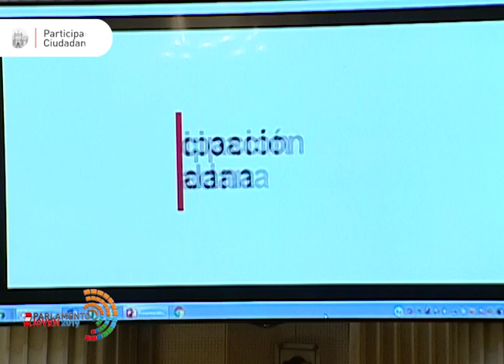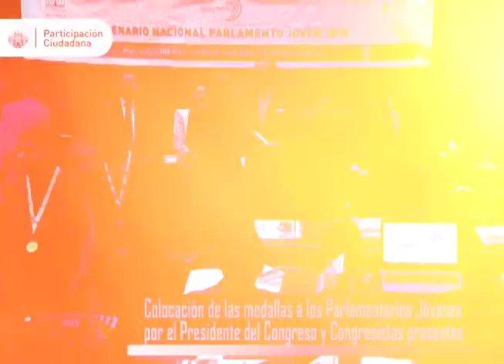INAUGURACIÓN PLENARIO NACIONAL PARLAMENTO JOVEN 2019